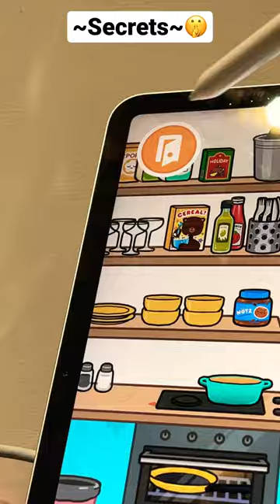Toca boca secrets